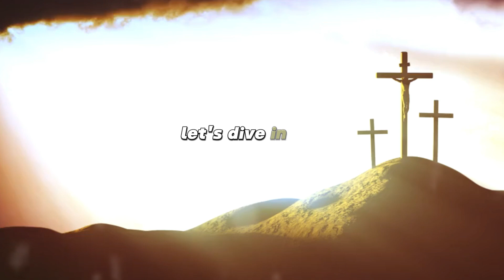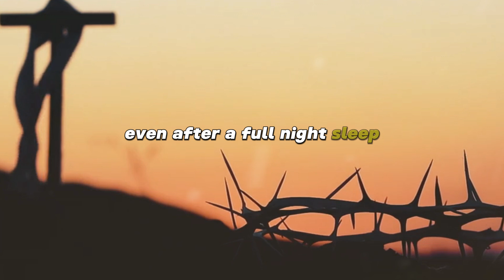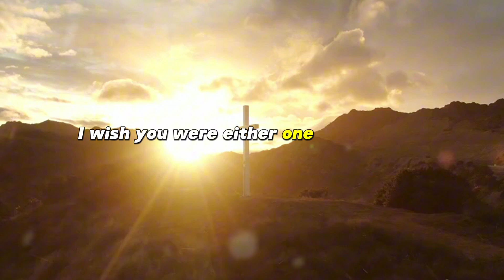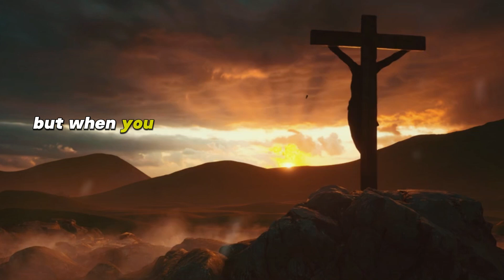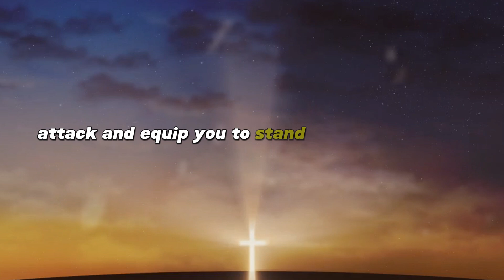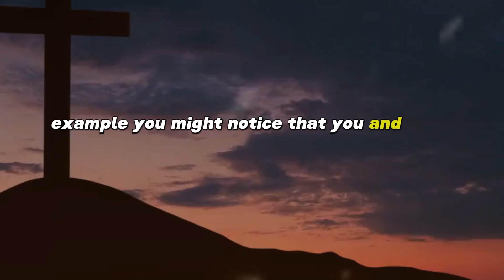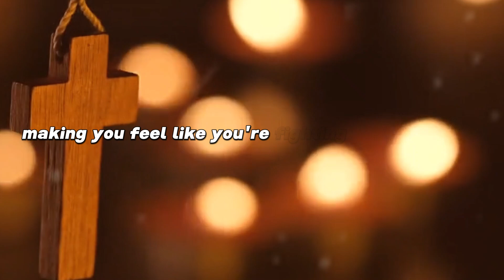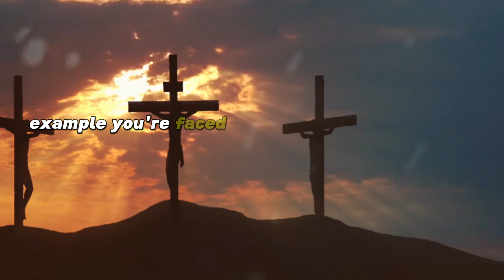7 Signs You’re Facing a Spiritual Battle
7 Signs You’re Facing a Spiritual Battle

spiritual warfare,
signs of spiritual warfare,
spiritual attack,
signs spiritual attacks,
bible spiritual warfare,
spiritual battle signs,
7what does the bible say about spiritual warfare,
7 signs you are under spiritual attack,
7 signs of spiritual warfare,
spiritual warfare prayer,
spiritual awakening,
spiritual,
spiritual attack signs,
spiritual warfare sermons,
signs you are under spiritual attack,
spiritual battle,
10 signs you’re spiritually gifted,
spiritual growth
God helps
Godly quotes
Bible Quotes
God Message Tarot
Financial abundance
Angels message
Jesus message
Godly quotes
Lord Helps
Jesus quotes
God
God message
Jesus
Jesus message
God messages
Urgent message from God
Jesus says
Angel Signs
God msg
Angels message
Universe message
Money miracle
Life quotes
Faith quotes
Universe message
Angel message
God Message For You Today
God says
Positive life affirmation
1111
Inspirational message
Spiritual guidance
Overcoming challenges
Belief and trust
Inner strength
Positive mindset
Self-improvement
Emotional healing
Personal growth
Spiritual journey
Hope and encouragement
Finding purpose
Motivational speech
Self-worth and self-esteem
Divine guidance
Divine intervention

Your support helps us bring more inspirational content to you.